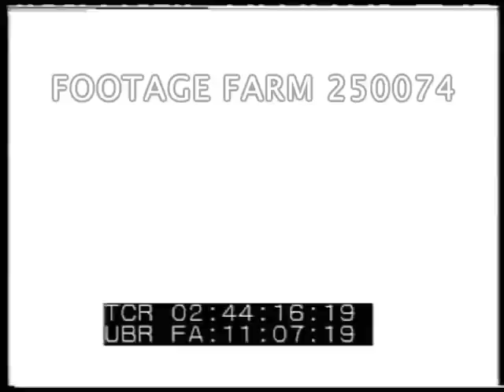Pre-WWII - Czechoslovakia, 1937/38: Prague Scenes 250074-06 | Footage Farm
[Pre-WWII - Czechoslovakia, 1937/38:  Prague Scenes]
LS crowded sidewalk in city, pedestrians cross street w/ traffic policeman.  CU Minister of Foreign Affairs Kamil Krofta (? probably not) talking on telephone at desk & making notes; moving about in very high ceil office then enters w/ male secretary carrying papers.  Signs papers.  MCU talking; on telephone.
02:36:45  Leaving building thru glass doors in colonnade hallway.  View thru doors past policeman patrolling.  LS of building w/ ornate entrance.  Traffic past.
02:37:50  LS busy street traffic w/ trams & ornate gothic (?) tower in background.  Large historical municipal buildings on square, traffic passing.
02:38:11  Man eating beside man at serving trays in cafeteria (?).
02:38:35  Brief shot of exterior of Automat & Buffet.  Interior w/ well-dressed people dancing, violinist playing & people seated in background; view over drummer & guitar player.  People at tables eating & moving about.  MCUs.  Couples dance.
02:39:28  Prime Minister Milan Hodza out of car.
02:39:34  Czech military men at wall map. General Jan Syrovy, w/ eye-patch, cranks up cover from map.  Men enter map room, look at maps scattered on table.
02:41:55  Street scene w/ pedestrians & cars & trams on cobblestone street in front of large modern building complex.
02:42:08  Policeman on raised box directing traffic.
02:42:23  LS thru arch of very large ornate stone building.  LS down arched walkway w/ pedestrians.  Statue w/ dagger in fg, flag on building in background.
02:42:42  Tomb of King Karel IV / Charles IV.  CU metal w/ Karel on plaque; priest enters & kneels in prayer; monk doing same on opposite side.
02:43:06  LS of gothic towers & cathedral or ?? on hilltop beyond buildings of old city; pedestrians & road beside river in fg.
02:43:19  Old city narrow street scene; wrought iron-work & man pumping bucket of water.  View along Vltava River to Charles Bridge.
02:43:59  LA of stone church front.  LS of pedestrians crossing Charles Biidge w/ baroque statues.
02:44:18  Dark, church interior.
02:44:40  Priests or monks open gate to crypt of Karol & leave.; re-enter & kneel.
02:45:23  LS from church balcony or roof of wide street, traffic, trams & pedestrians.
02:45:51  Street shot of crowds of pedestrians, policeman directing traffic.
1938 Munich Crisis; Sudeten Crisis; Pre-WW2; Daily Life;